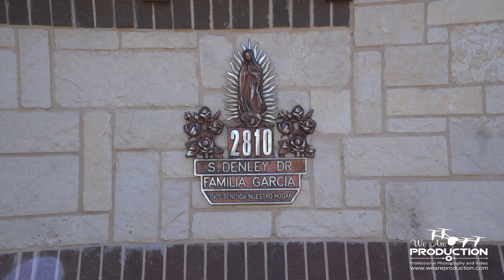Miguel & Jacky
Muchas felicidades a Miguel y Jacky por su evento hermoso!